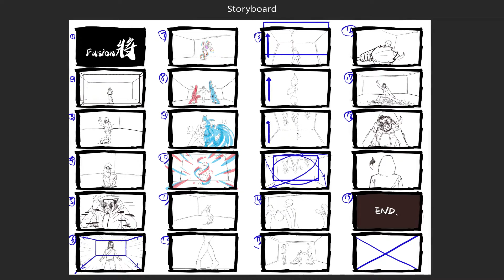《將Fusion》 創作幕後記錄-Making-of(Ver.20201117)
《將 Fusion》─實驗創作計畫，以〈禾一文化傳承舞團〉張益彰老師獨創的家將街舞為主題，進行視覺特效的舞蹈演出。製作面為國內首次同時對舞者表演動作進行容積與光學式動作捕捉，為一融合〈傳統家將陣頭/流行街舞〉表演與〈容積動態/動作捕捉〉技術的3D動畫創作。期能為台灣在地表演藝術的推廣、加值應用、創作探索更多的可能性。

製作單位 Production House｜中國科技大學數位多媒體設計系 表演捕捉與動畫科技研究室

監製 Executive Producer｜許允聖 Yung-Sheng Hsu
導演 Director｜張書維  Shu-Wei Chang
製片經理 Production Manager｜凃鈺芳 Yu-Fang Tu
舞蹈創作 Choreographer｜ 禾一文化傳承舞團 張益彰 AKing
舞蹈演出 Dancer｜張益彰 AKing

動畫組 Animation Unit
視效指導 CG&VFX Leader ｜張書維  Shu-Wei Chang
腳本設計 Storyboard ｜陳家榆 Jia-Yu Chen
模型及材質 Modeling & Texture｜呂慧婷 Lu-Hui-Ting / 鄒巧筠 Chiao-Yun Chou / 羅心妤Hsin-Yu Lo / 周厚德 Hou-De Zhou
3D動畫 3D Animator｜羅心妤Hsin-Yu Lo / 周厚德Hou-De Zhou / 朱晨瑋 Chen-Wei Zhu
視覺特效 Visual Effect｜羅心妤Hsin-Yu Lo / 朱晨瑋 Chen-Wei Zhu
燈光 Lighting｜羅心妤Hsin-Yu Lo / 周厚德Hou-De Zhou
合成 Compositing｜羅心妤Hsin-Yu Lo / 周厚德Hou-De Zhou

動作捕捉組 Mocap Unit
動作捕捉技術指導 Motion Capture Supervisior｜許允聖 Yung-Sheng Hsu
動作捕捉 Motion Capture｜鄒巧筠 Chiao-Yun Chou / 凃鈺芳 Yu-Fang Tu
虛擬實境設計 Virtual Reality Design｜鄒巧筠 Chiao-Yun Chou

幕後紀錄片組 BTS Unit
編導 Director｜凃鈺芳 Yu-Fang Tu
攝影 Videographer｜郭沛鑫 Pei-Hsin Kuo / 陳正穎 Rick Chen
剪輯  Editor｜郭沛鑫 Pei-Hsin Kuo
Making-of｜羅心妤 Hsin-Yu Lo

製片組 Production Unit
執行製片 Line Producer｜凃鈺芳 Yu-Fang Tu
製片助理 Production Assistant｜楊融 Yang Rong / 周厚德Hou-De Zhou / 朱晨瑋 Chen-Wei Zhu
平面攝影 Photographer｜楊融 Yang Rong

造型 costume
戲服設計 Costume Design｜詹賀傑 Chan Ho Chieh 老爵士企業社製作
現場造型 Costumer｜陳麗娥Li-O Chen / 羅心妤Hsin-Yu Lo
家將面師 Mask painting Artist｜林自賢師傅、李智文師傅

音樂音效 Sound Unit
音樂授權 ｜禾一文化傳承舞團 / PETERWU｜花和尚—北港子弟兵  ft.林司令、Huangfu｜PETERWU—Three Little
音效設計 Sound Design｜李浩 Howard Lee

顧問 Consultant｜陳麗娥 Li-O Chen/張宇晴 Yu-Ching Chang/謝宗翰Tsung-Han Hsieh /邱振訓 Chen-Hsun Chiu

IP內容實驗室/SoulMan Dance&Sports 舞蹈教室/臉譜繪製授權｜將容文創 林自賢師傅/

主辦單位｜文化內容策進院
執行單位｜中國科技大學 數位多媒體設計系/禾一文化傳承舞團

本計畫為文化內容策進院109年度《IP內容實驗室》IP內容產製新科技應用開發獎勵計畫(青創組)獎助